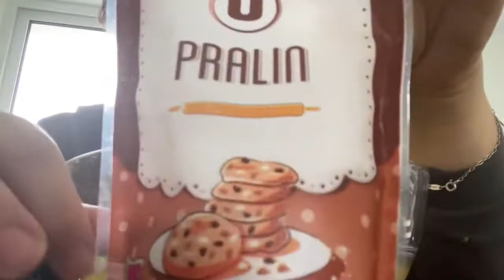Recette gâteau au yaourt